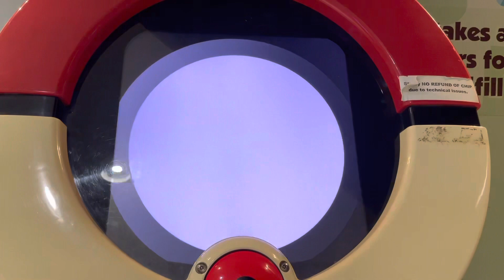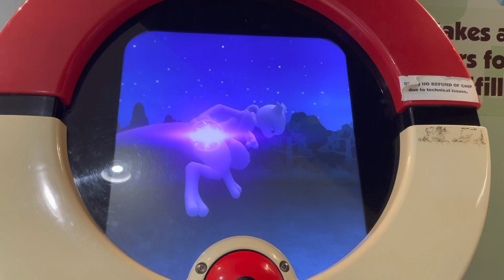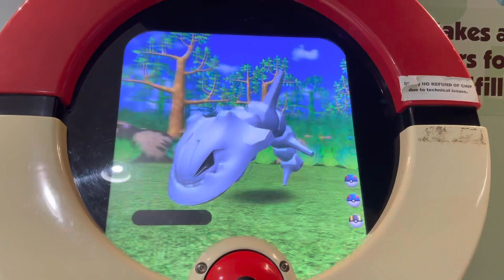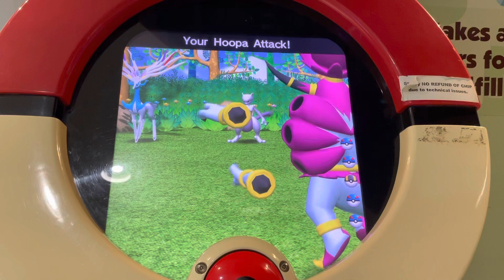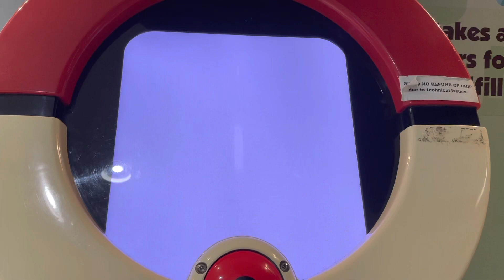Pokémon tretta bs01 (ultimate mewtwo Y appears!!!)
Mewtwo X has been caught can I catch mewtwo  Y as well?!